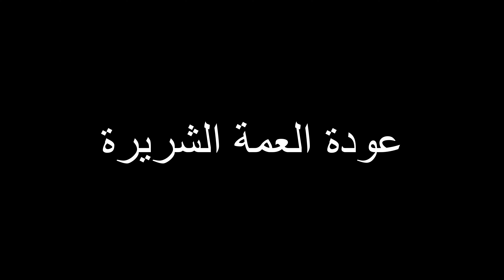عودة العمة القاسية المفترية الشريرة - 1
العمة الشريرة من قسوتها و غيرتها ع.ذ.ب.ت بنت اخيها
UCchF7iWg9mHXSOYlJK6hTCg
جروب الفيسبوك
محمد جوهر